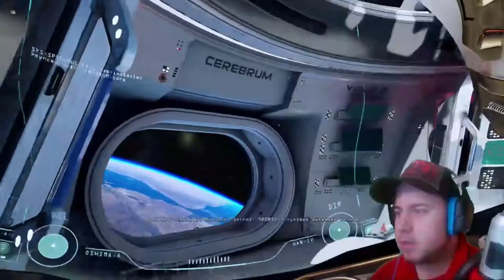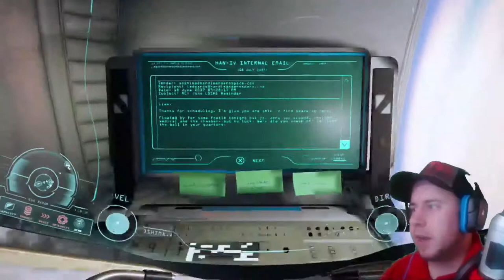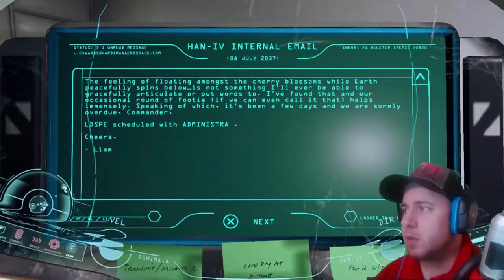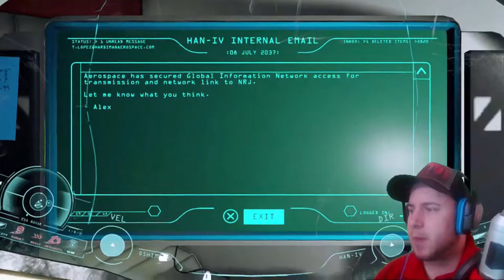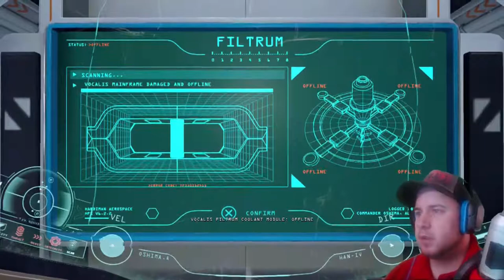COMMS ONLINE, I HOPE | Adr1ft (PS4) - Playthrough - #2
I try to bring communication back up in Adr1ft and get a needed upgrade.